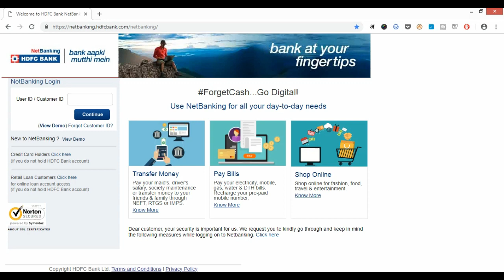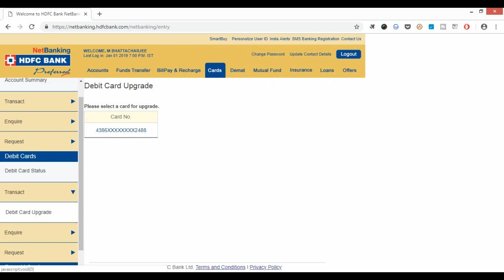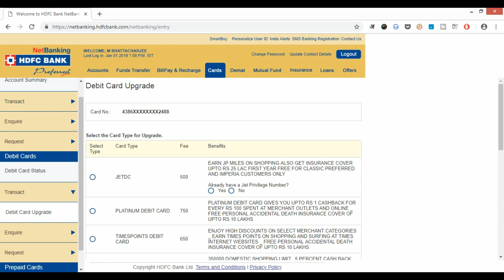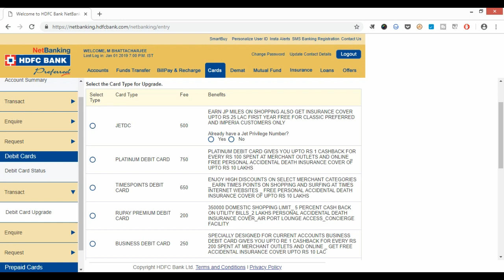Upgrade your ATM or Debit Card using your Net Banking account: ATM card ki Limit Kaise Badhaye?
In this video I talk about how you can upgrade your debit card using your internet banking account?

Some things that you should know about this feature are as follows:

1. Bank provide their customers with different types of debit cards. Before upgrading your card you should carefully read all the features and benefits of all debit cards and upgrade only to that one whose features suits you best.

2. Upgraded debit card may attract higher annual fees as well as some additional taxes, so make sure that you carefully read about a card's yearly fee.

3. Some banks do not allow Minor and NRO Accounts to upgrade their debit cards either online or offline.

4. Under KYC norms, all Banks are required to obtain Permanent Account Number (PAN) or alternatively declaration in Form No. 60 or 61 as specified under the Income Tax Act / Rules, for the purpose of issuing you a upgraded Debit Card.

If your PAN number is not updated with the bank then your request for a debit card or upgraded debit card won't be processed.

5. Issuance of your upgraded Debit Card is subject to successful processing of the request as per customer eligibility. The upgraded Debit Card will be delivered to your mailing address which is on record with the bank within next few Working Days (for Metro Locations) or within few weeks (for remote/far off location).

6. Your current Debit Card will get deactivated within few working days after you have received your upgraded Debit Card. In case your new Debit Card is sent to your city's Branch where you hold your account, then your old Debit Card will be de-activated after 15 days from the date of dispatch of the new Debit Card.

7. Your upgraded debit card will have EMV CHIP technology, and you need to activate or deactivate International & Domestic usage for it by logging in to your net banking account or contact your bank's customer care.

8. Your upgraded debit card may provide you with following facilities (so make sure that you read features and benefits of all the cards before upgrading):

* Earn JPmiles.
* Free Insurance cover like FREE PERSONAL ACCIDENTAL DEATH INSURANCE COVER
* Cashback when you use your upgraded debit card either online or offline for shopping, paying utility bills etc.
* Additional discounts on select merchant outlets.
* Enhanced domestic shopping limit.
* Increased cash withdrawal limit from ATM.
* Airport Lounge Access and CONCIERGE FACILITY.
* Zero fuel surcharge for certain outlets.

आइये जानते हैं इस वीडियो में की कैसे आप अपने डेबिट कार्ड या ATM कार्ड को अपग्रेड कर सकते हैं नेट बैंकिंग के माध्यम से?

Aaiye jaante hai iss video mein ki kaise aap apne debit card ya ATM card ko upgrade kar sakte hai net banking ke maadhyam se?